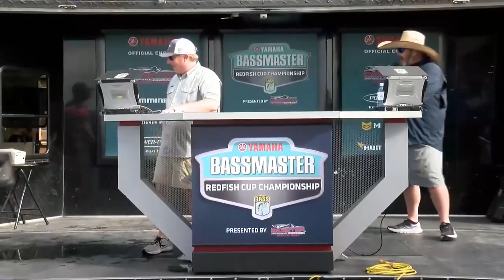Weigh-in: Day 2 of 2022 Bassmaster Redfish Cup in Port Aransas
Ten teams of Elite Series pros and Redfish pros weighed in their two-fish limits for Day 2 of the 2022 Yamaha Bassmaster Redfish Cup presented by Skeeter Boats in Port Aransas, TX.